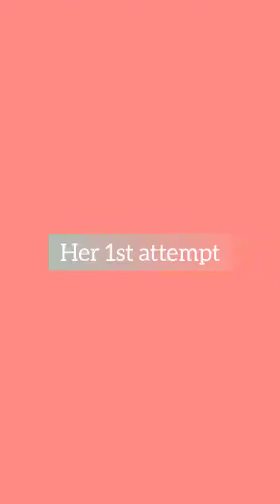Legoland Malaysia - Junior Driving School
My sister in her driving school